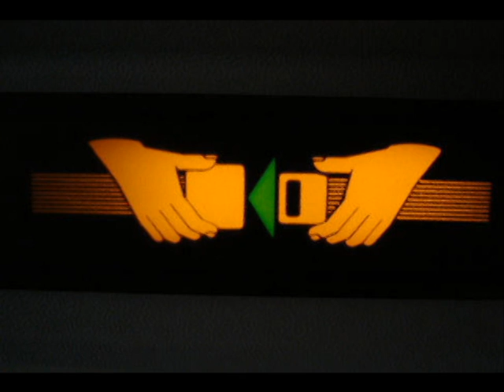Professionals in the City Passport to the World - 12/31/08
Passport to the World 2009 Hilton Washington (Dupont Circle)